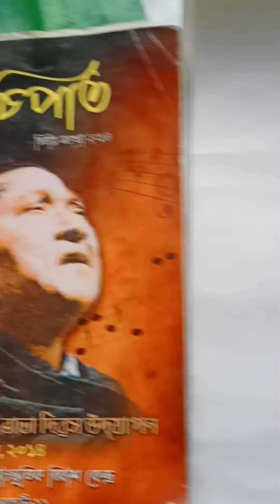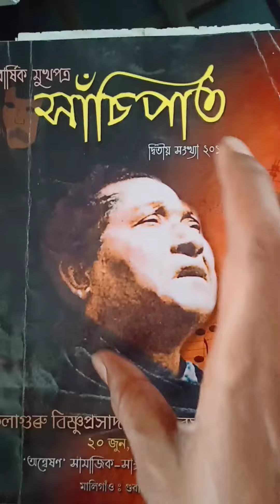bisnu rabha drawing / বিষ্ণু ৰাভাৰ ছবি অংকন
bisnu rabha drawing, বিষ্ণু ৰাভাৰ ছবি অংকন , how to draw, how to draw portrait

bisnu rabha drawing বিষ্ণু ৰাভাৰ ছবি অংকন how to draw how to draw portrait assamesevirelvideo drawingtutorial step step drawing oil pastel colour drawing drawing with oil pastel colours